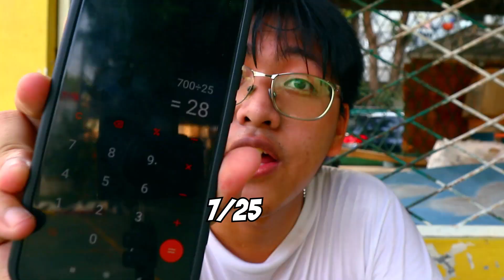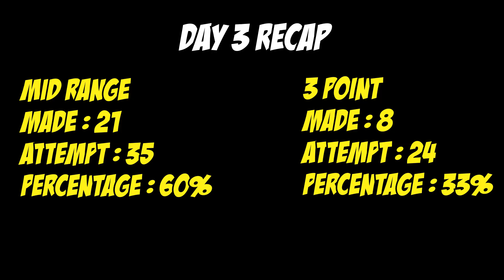I TRAINED MY BASKETBALL SHOOTING DRILL IN 3 DAYS STRAIGHT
Gimana video nya, terima kasih sudah nonton video nya sampai akhir. Sampai ketemu di video-video selanjut nya.

Always stay tune on my channel and i see u guys on the next video byeee